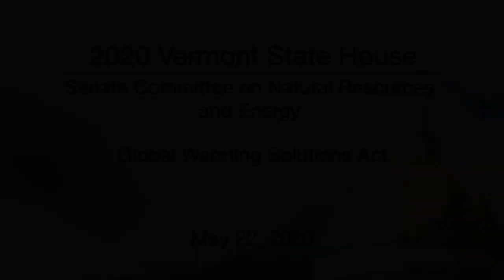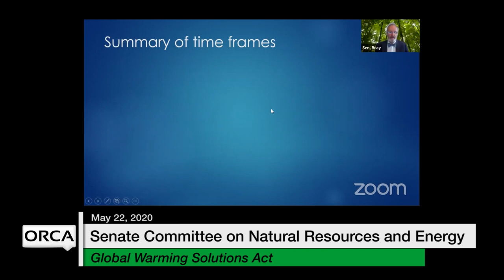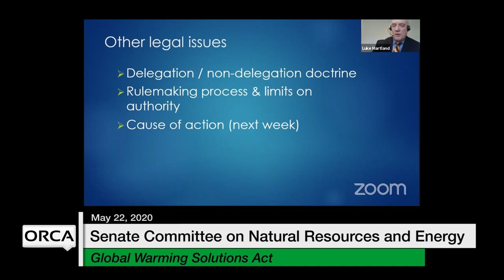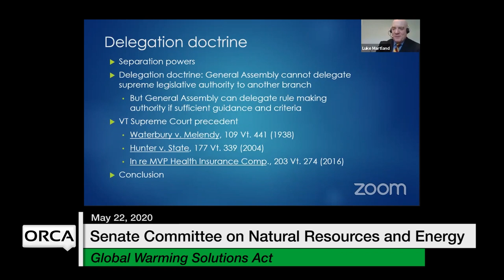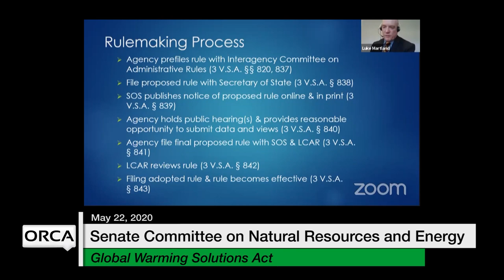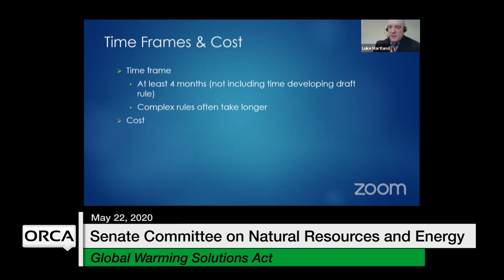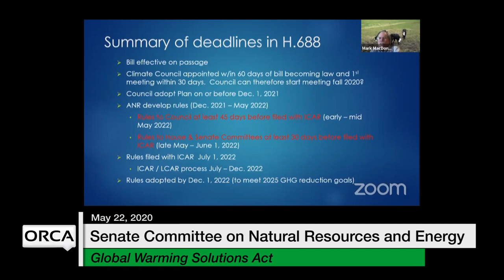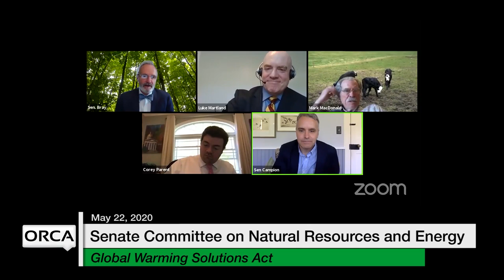Vermont State House - Global Warming Solutions Act 5/22/2020